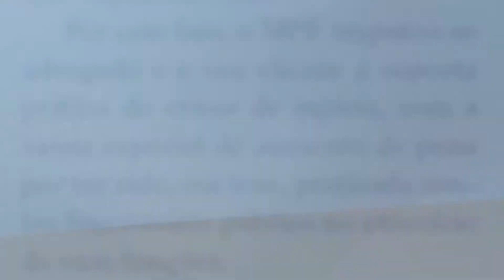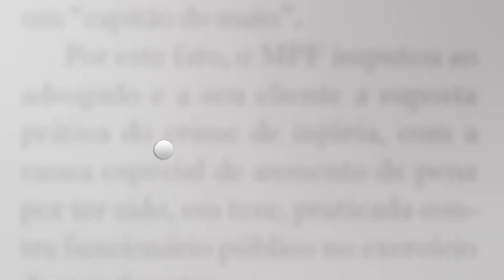PJe: Ana Amélia entrevista desembargador do TRT/RJ [Parte IV]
Confira a 4ª parte da entrevista com o desembargador do TRT/RJ, César Marques, sobre Processo Judicial Eletrônico.